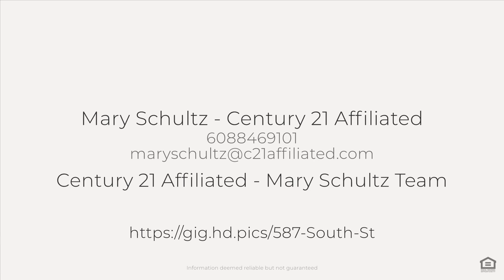587 South St, Poynette, WI